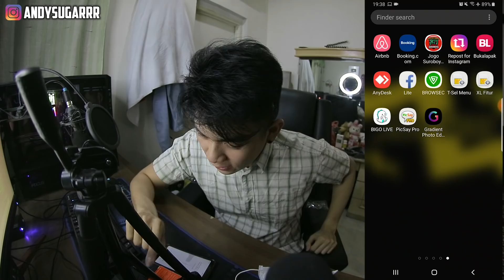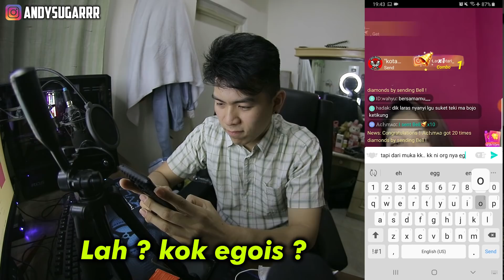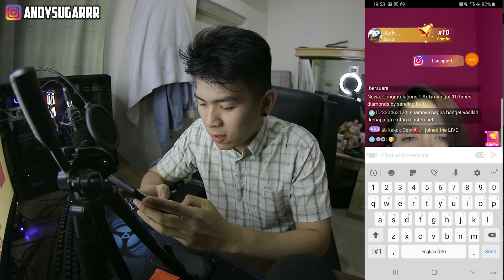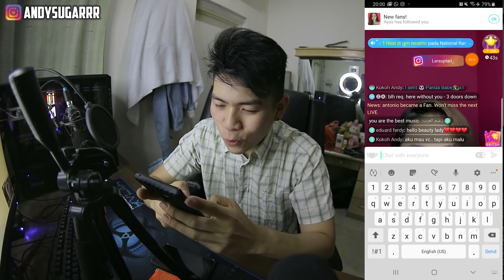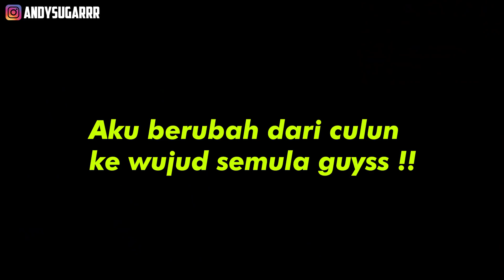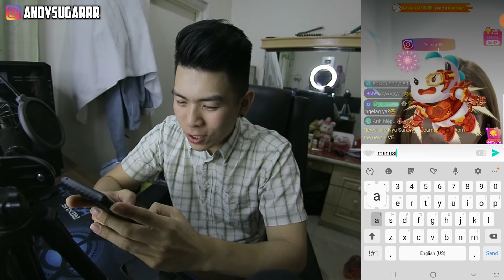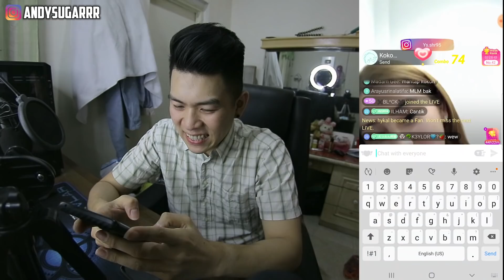NYAMAR JADI ORANG CUPU TERUS MINTA VIDEO CALL DI BIGO !! GElii !!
DOWNLOAD BIGO NOW !!

Share/bagikan video ini ke facebook, twitter, atau social media lainnya untuk membantu memajukan YouTube Indonesia.

Klik Like jika video ini berguna untuk kalian, dan juga comment dibawah, pendapat kalian tentang video ini

KARENA MALU, CUMAN PERSEPSI !!!